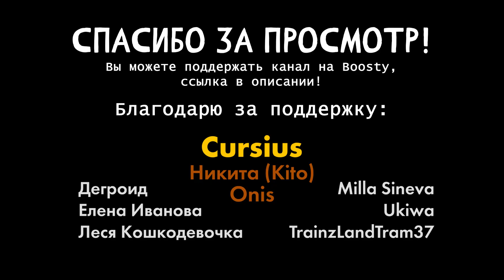Because I'm... Cute? :]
There wasn't any content about Peony and Kelly for a long time... Here ya go! ^^